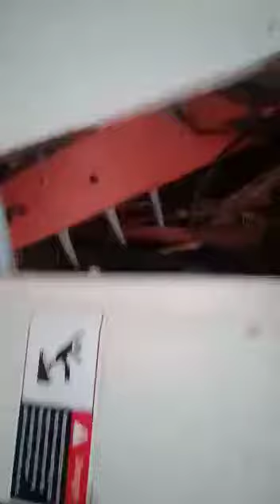Combine harvester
আমরা নানান রকম বিজনেসের জন্য নানান রকম মেশিন বানিয়ে থাকি. আমাদের কাছে যারা আসেন তারা নানান রকম বিজনেস আইডিয়া নিয়ে আসেন. তাদের ইচ্ছা অনুসারে আমরা ব্যবসার নির্ধারণ করে মেশিন বানিয়ে দিয়ে থাকি. কিন্তু কোন বিজনেস করার আগেই নিজেকে বুঝেশুনে বিজনেস শুরু করা উচিত. কারণ আমরা মেশিন বিক্রি করা এবং বানানোর দায়িত্ব নিয়েছি . আপনার বিজনেস দাঁড় করানোর দায়িত্ব নিয়নি. তাই কোন বিজনেস শুরু করার আগে নিজের দায়িত্বে বিজনেস শুরু করবেন. আমাদের থেকে কোন মেশিন নেওয়ার পর বিজনেস শুরু করার পর যদি আপনি বিজনেস না চালাতে পারেন তার জন্য কম্পানি কোন দায়িত্বে নেবে না. এই বিজ্ঞপ্তিটা দেওয়ার কারণ আপনি সতর্ক থাকবেন কোনরকম বিজনেস শুরু করার আগে . ধন্যবাদ.
We make different types of machines for different types of business. Those who come to us bring various business ideas. According to their wishes, we determine the business and make the machine. But before doing any business, you should understand yourself and start the business. Because we have taken the responsibility of selling and making machines. Taking responsibility for setting up your business.So before starting any business, start the business at your own risk. The company will not take any responsibility if you cannot run the business after starting the business after taking any machine from us. The reason for giving this notice is that you should be careful before starting any business. Thank you.

আমাদের ওয়েব সাইট হল 👈👈 🙏🙏 please click hear
Our web site is 👈👈 🙏🙏 please click hear

                          These are our products you will get from AMAZON
                    এগুলি আমাদের পণ্যগুলি যা আপনি আমাজন থেকে পাবেন

গম ভাঙানোর মেশিন 👈👈 🙏🙏 please click hear কেনার জন্য
Pulverizer 👈👈 🙏🙏 please click hear To buy

মিনি অয়েল মিল 👈👈 🙏🙏 please click hear কেনার জন্য
Mini Oil Mill 👈👈 🙏🙏 please click hear To buy

প্যাকিং মেশিন 👈👈 🙏🙏 please click hear কেনার জন্য
Packing Machine 👈👈 🙏🙏 please click hear To buY

অটোমেটিক প্যাকিং মেশিন 👈👈 🙏🙏 please click hear কেনার জন্য
Automatic packing machine - 👈👈 🙏🙏 please click hear To Buy

ওয়েট মেশিন 👈👈 🙏🙏 please click hear কেনার জন্য
Weight Machine 👈👈 🙏🙏 please click hear to buy

পপকর্ন মেশিন - 👈👈 🙏🙏 please click hear কেনার জন্য
Popcorn Machine 👈👈 🙏🙏 please click hear to buy

কফি মেশিন  - 👈👈 🙏🙏 please click hear কেনার জন্য
Coffee Machine 👈👈 🙏🙏 please click hear TO BUY

ওয়েল্ডিং মেশিন 👈👈 🙏🙏 please click hear কেনার জন্য
Welding Machine 👈👈 🙏🙏 please click hear TO BUY

জেনারেটর 👈👈 🙏🙏 please click hear কেনার জন্য
Generator 👈👈 🙏🙏 please click hear TO BUY

হাই স্পিড ফ্যান 👈👈 🙏🙏 please click hear কেনার জন্য
High speed fan 👈👈 🙏🙏 please click hear TO BUY

Another branch address is I am Prasun Halder
From westbengal in south 24 pargana
Village - Karbala mor
P.o - Mauthurapur rs
P.s - Mauthurapur
Railway station - Mathurapur
Pin - 743395